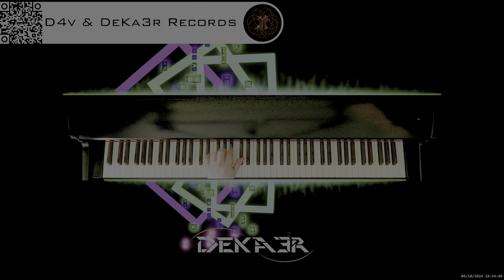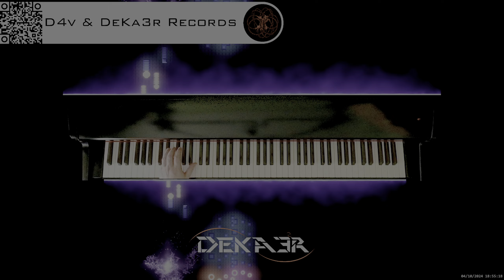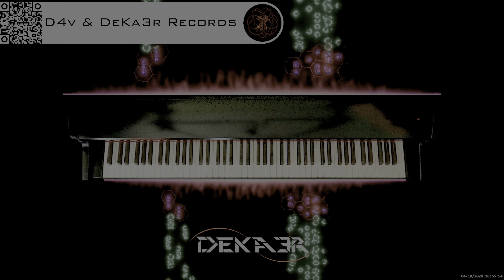🔴 irl 🎹 BALLAD OF LOVE - MÚSICA • PIANO MUSIC • PRODUCER • COMPOSER